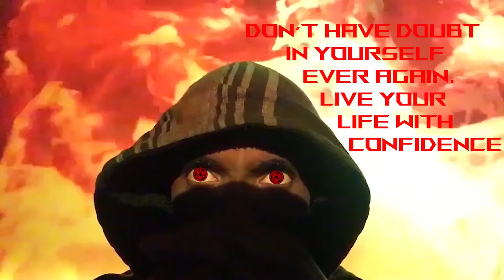The Little Vampire Movie Verdict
Who else remembers being the only one who's ever seen this?

THE RUMBLING by Rok Nardin & @Samuel Kim Music
Rok Nardin &  @Samuel Kim Music  - The Apocalypse.